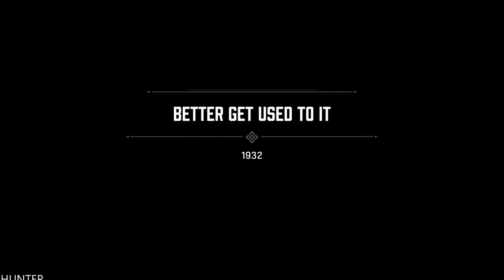MAFIA DEFINITIVE EDITION Walkthrough Gameplay Part 4 - BETTER GET USED TO IT - PS5